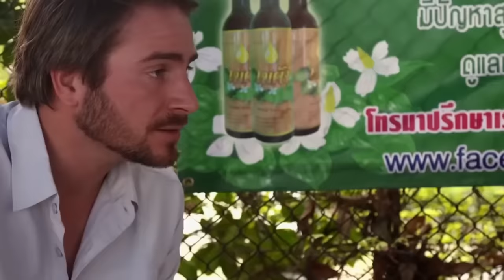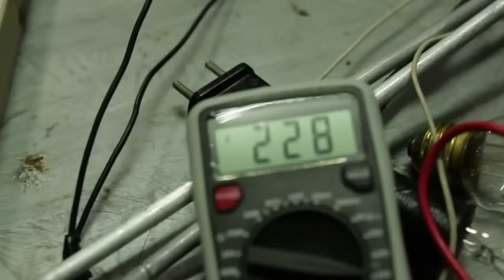ชายคนนี้รอดชีวิตจากปืนใหญ่ได้..ฆ่าไม่ตาย!!